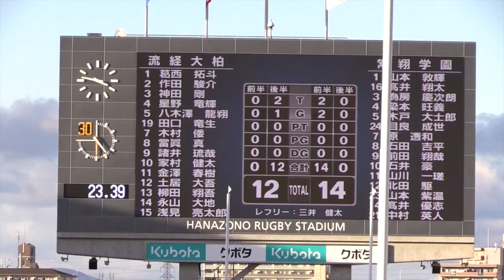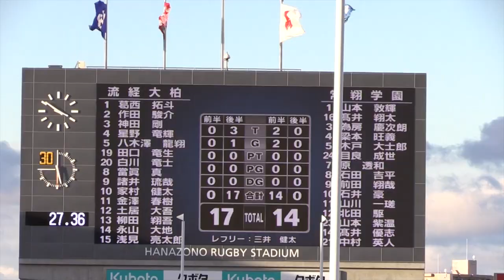ハイライト 流経大柏vs常翔学園 準々決勝：第98回全国高校ラグビー大会 2018-19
白熱した攻防の好試合。トライシーンをまとめた動画。第98回全国高校ラグビー大会。大会5日目準々決勝。2019年1月3日撮影。XA-20。